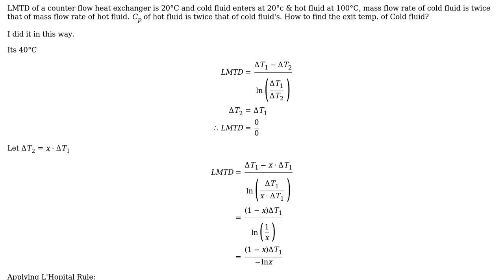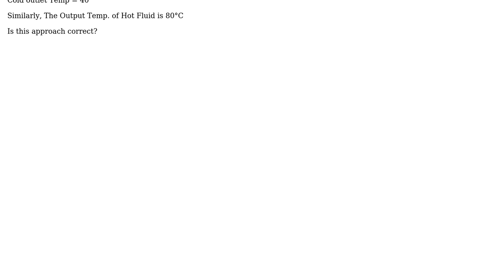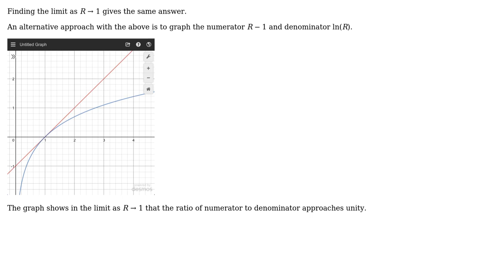Engineering: Heat Exchangers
With thanks & praise to God, and with thanks to the many people who have made this project possible! | Content (except music & images) licensed under CC BY-SA | Music | Images & others | With thanks to user Wasabi user Jeffrey J Weimer user Hari kumar and the Stack Exchange Network Trademarks are property of their respective owners. You are responsible for your own actions.